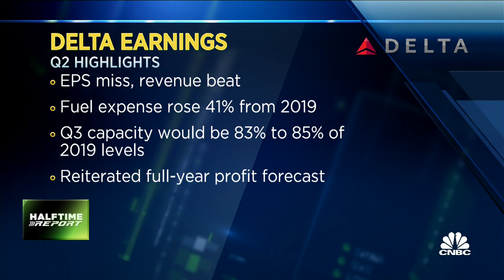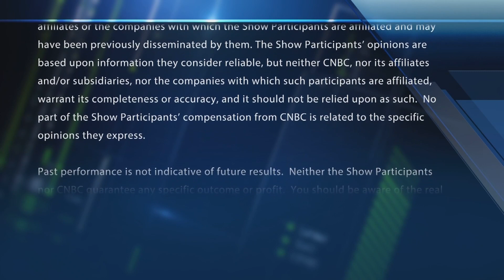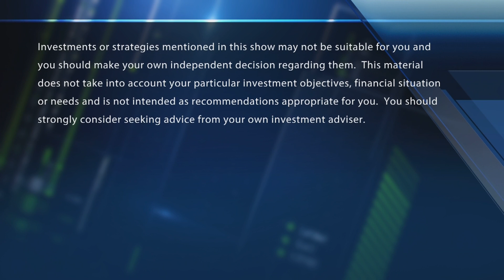Citi opens positive catalyst watch on Delta